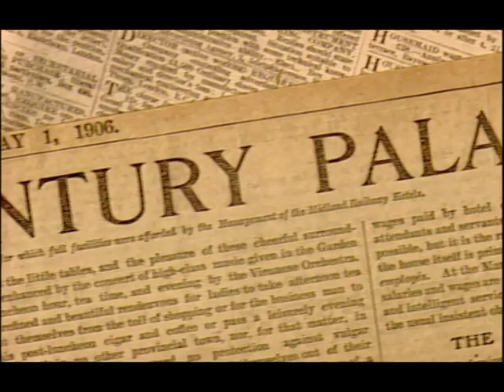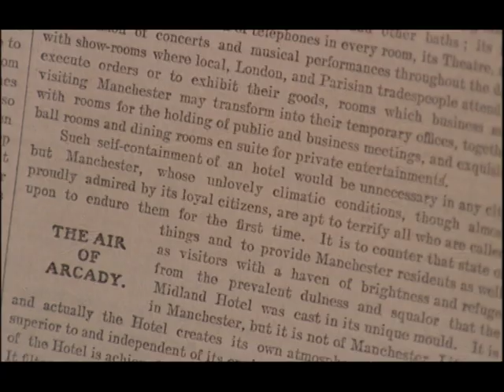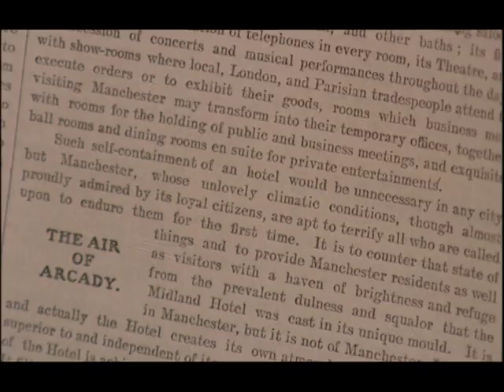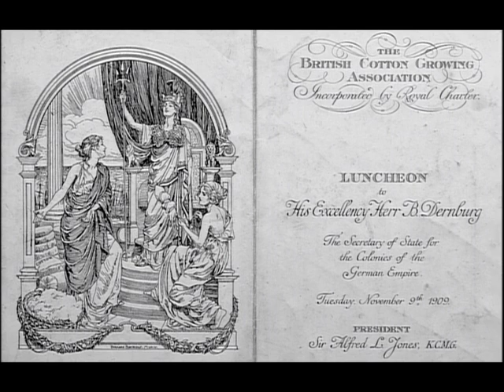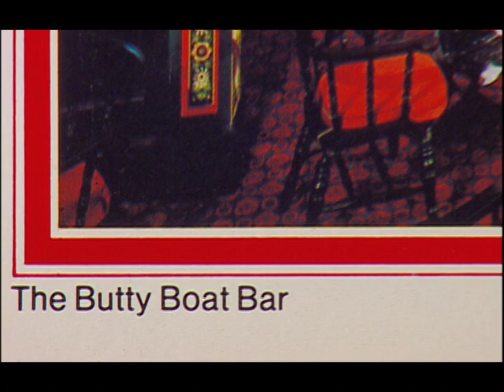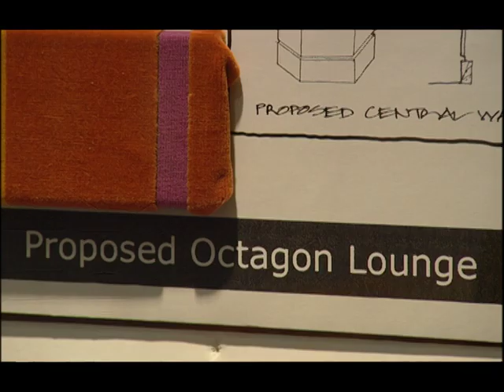Midland Hotel Manchester: Checking Into History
UK TV documentary.  The Manchester landmark where Rolls met Royce & Posh met Becks.  Dr Matthew Sweet explores its origins in the Midland Railways and successful management by British Rail - and finds traces of lost roof gardens and German restaurant.  From 2005.